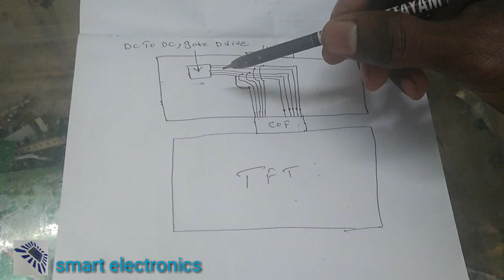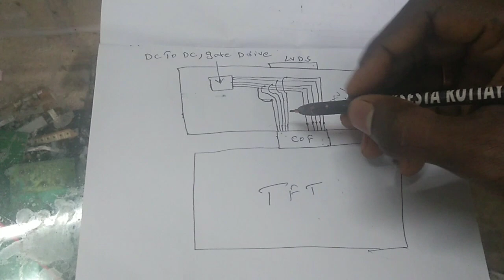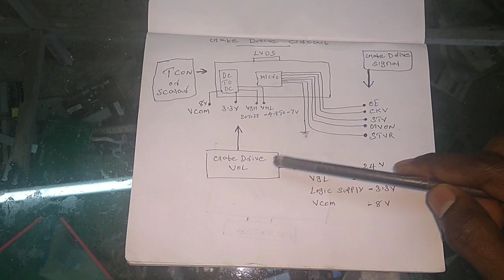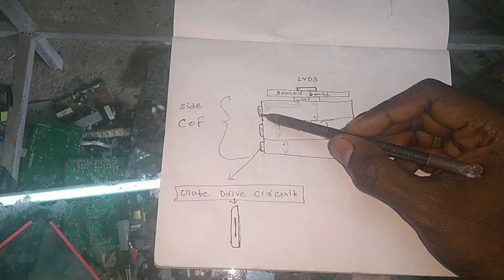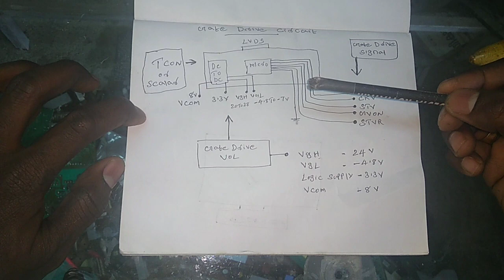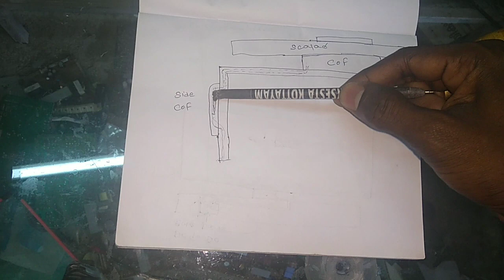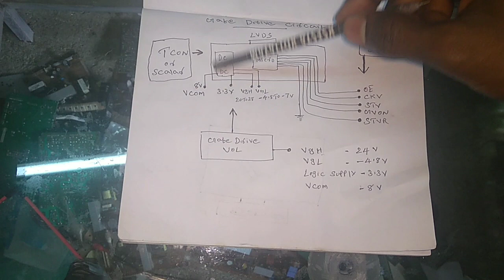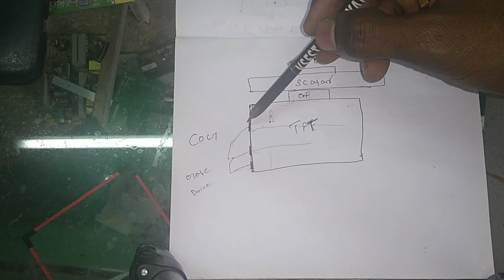LED panel gate drive circuit details